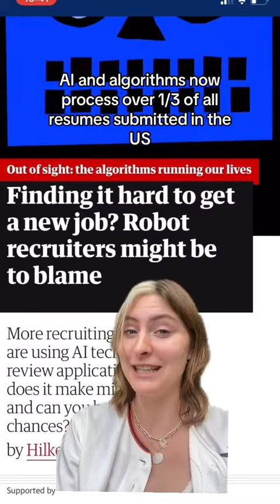Have you ever been recruited by a robot?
Ever wondered why your resume never made it past the screening stage? This may be why… 🤖